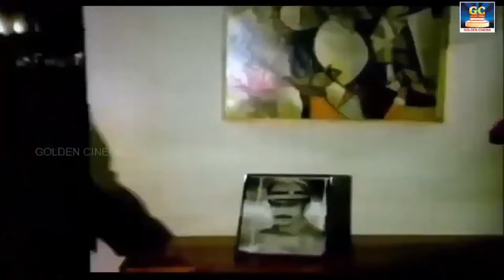கதறி கதறி அழவைக்கும் சிவாஜி சோக பாடல்கள் | Sivajiganesan Soga Padalgal | Sivaji Sad Songs.